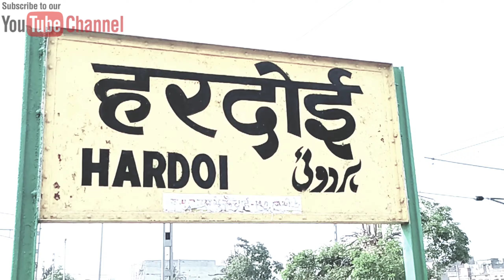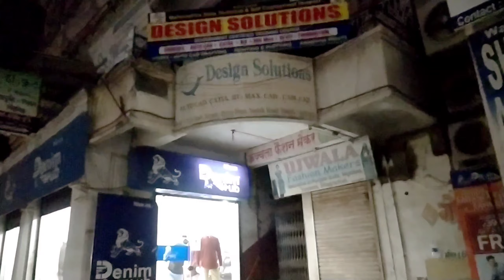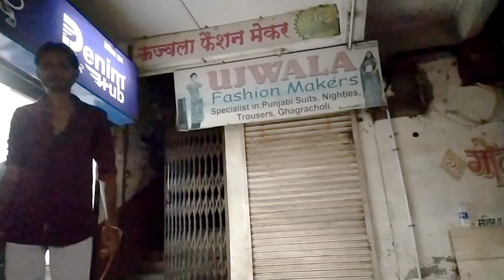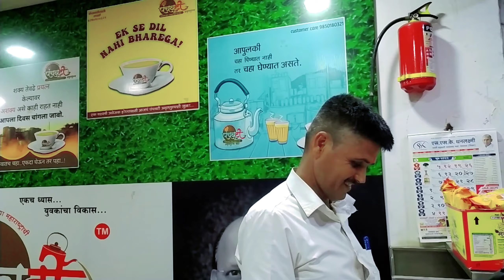Ultimate Nashik Travel Guide | panchvati | tapovan | vlog | maharashtra | Hardoi to Nashik|Ep 1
hardoi city amazing facts,hardoi railway station,hardoi news,hardoi city,hardoi city status,hardoi city life mallbhopal city tour,bhopal city view,city of lakes,bhopal city,bhopal city marketjhansi fort,jhansi city tour,jhansi history,jhansi city,jhansi city statusyogi adityanath,hindi news,kanpur news,kanpur,kanpur news today live,kanpuriya comedynashik food,nashik tour,nasik road railway station,nashik road,nashik road shiv jayanti 2022,nashik road railway stationCopyright Disclaimer under Section 107 of the copyright act 1976, allowance is made for fair use for purposes such as criticism, comment, news reporting, scholarship, and research.